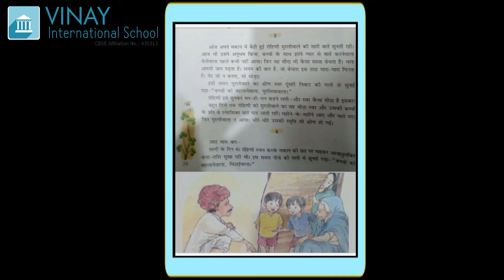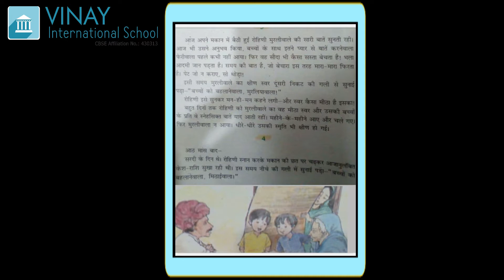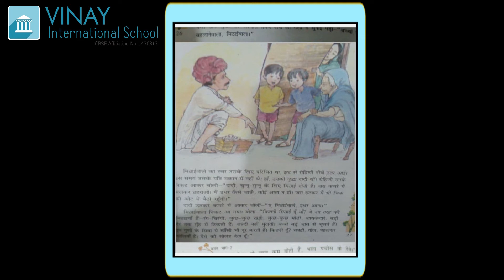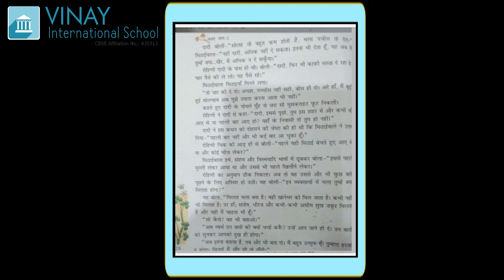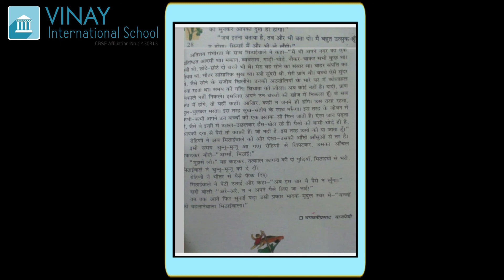कक्षा - ७ : हिन्दी : पाठ ५, मिठाईवाला (भाग २)